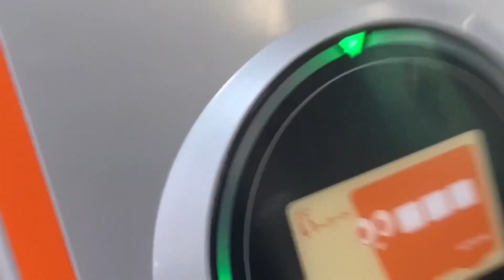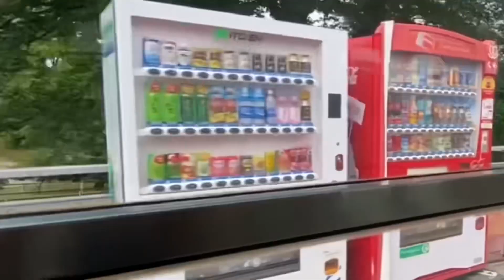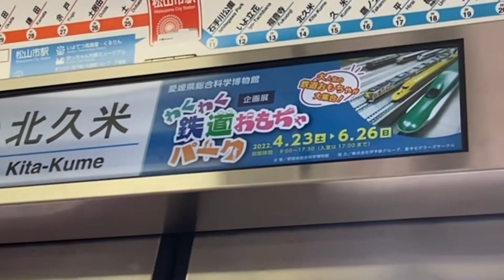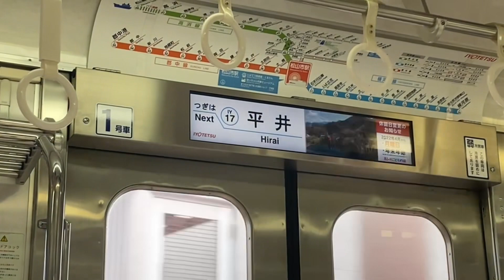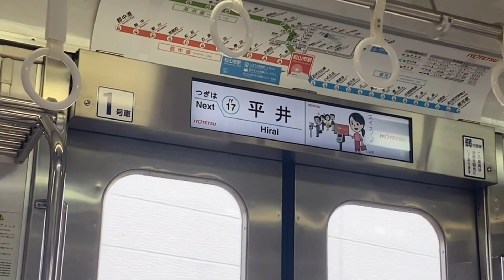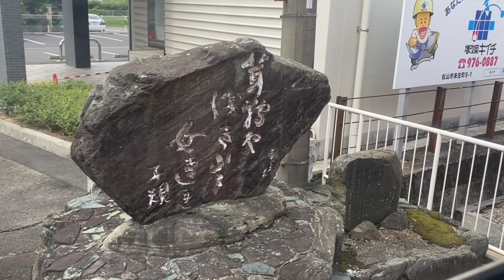【伊予鉄】横河原線 松山市〜梅本 やっぱりわからないポイントの謎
過去の有名映画を再び観ることができる、午前十時の映画祭でアポロ13をやっていたので、見に行こうと思いました。しかし、松山ではなくシネマサンシャイン重信でやっているそうです。

しかし、アポロ13はテレビ画面でしか観たことがなかったので、今回シネマサンシャイン重信まで行くことにしました。

折角なので、伊予鉄の横河原線を使用していきます。